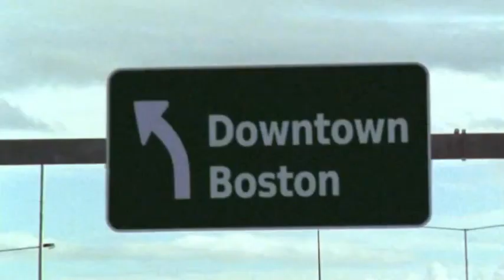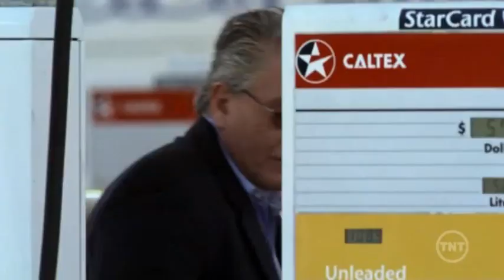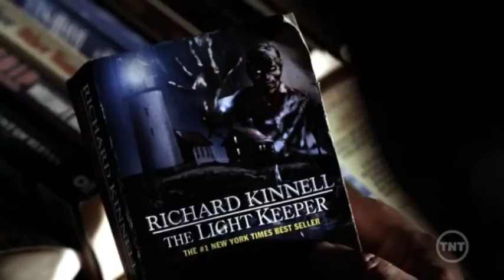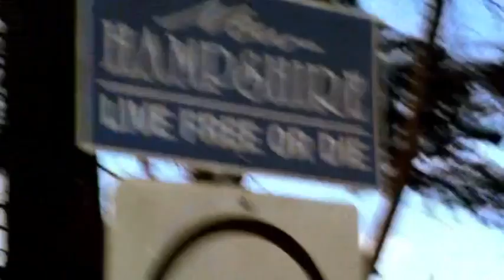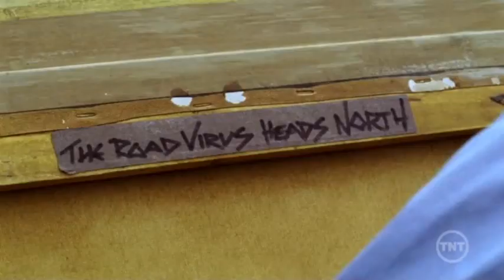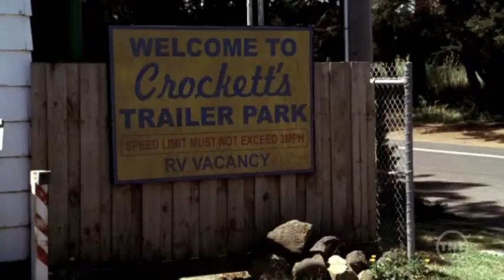Nightmares & Dreamscapes S01E05 (Greek Subtitles)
Οχτώ ιστορίες φαντασίας και τρόμου, δημιουργήματα του Stephen King.

H σειρά είναι μια παραγωγή της ΤΝΤ, και προβλήθηκε από τις 12 Ιουλίου 2006 ως τις 2 Αυγούστου 2006. Με λίγα λόγια όλα τα επεισόδια προβλήθηκαν μέσα σε 4 εβδομάδες, από 2 επεισόδια την κάθε μέρα προβολής.

Η σειρά απέσπασε 3 βραβεία, ενώ είχε και άλλες 4 υποψηφιότητες. Συγκεκριμένα κέρδισε το ASC Award από την American Society of Cinematographers, το Golden Reel Award από την Motion Picture Sound Editors, και το VES Award από την Visual Effects Society Awards